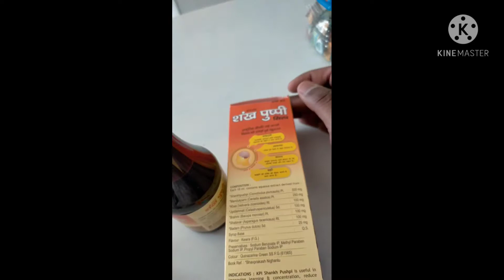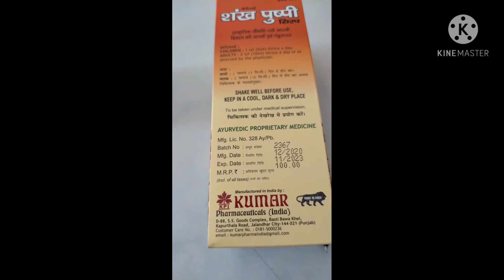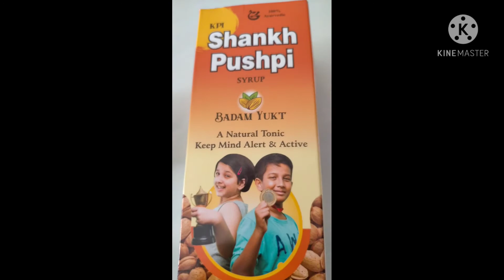Shankh Pushpi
best result